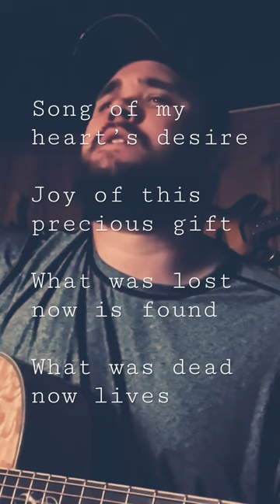Mercy & Grace lyrics (Original Song)